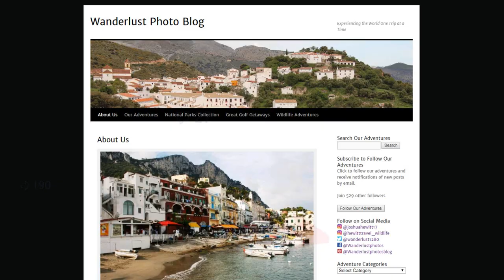Black Rhino Chasing Hyenas in Ngorongoro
Black rhino chasing spotted hyenas in the Ngorongoro Crater in Tanzania.  There are only roughly 70 black rhinos left in Tanzania.